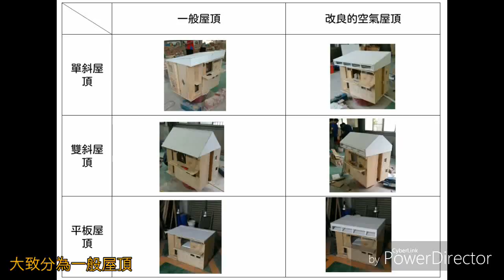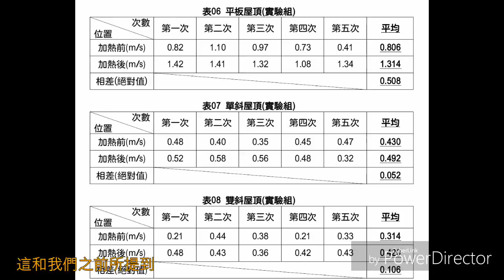1-107-05-佳作-007_土建群_高雄市立高雄高級工業職業學校_熱隨風去-空氣屋頂